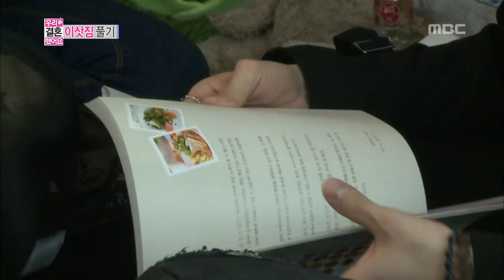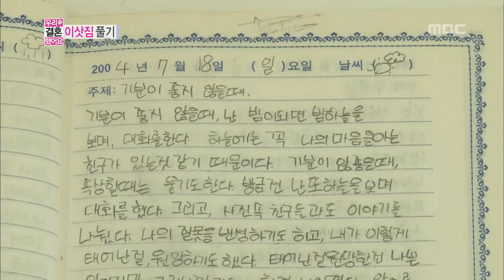Unpacking Tae-min♥Na-eun's baggage(+Apink's gift for na-eun)